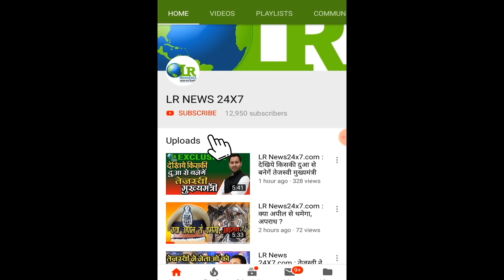LR News24x7.com: राजद सुप्रीमो लालू यादव के स्टाइल में तेजप्रताप ने दिया भाषण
LR News24x7.com:
राजद सुप्रीमो लालू यादव के स्टाइल में तेजप्रताप ने दिया भाषण